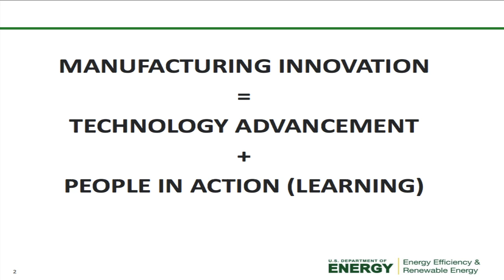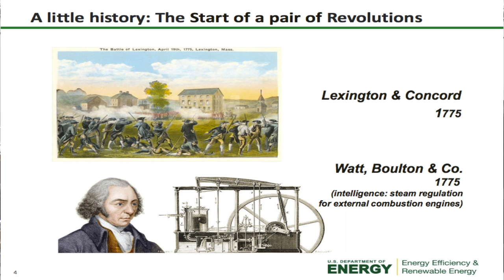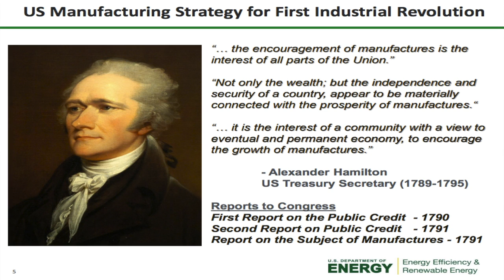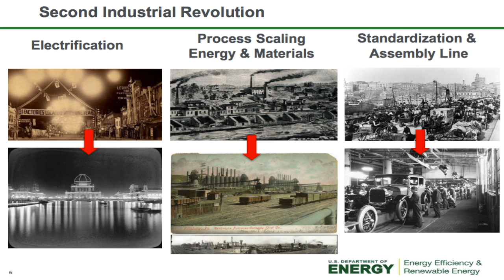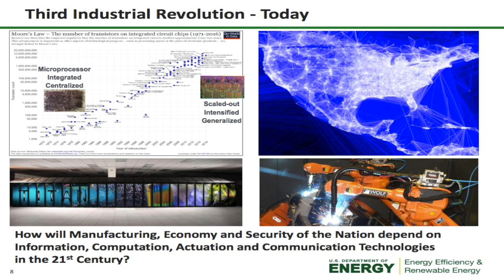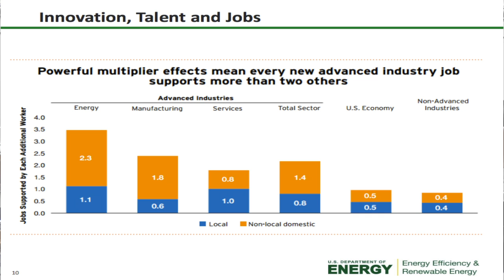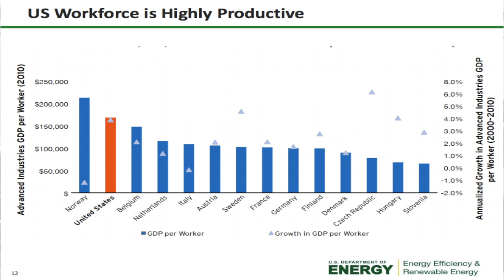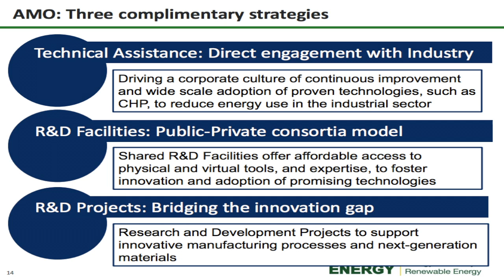Dr. Mark Johnson - House Manufacturing Caucus Briefing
Dr. Mark Johnson, Director of the Advanced Manufacturing Office, addresses a briefing for the House Manufacturing Caucus